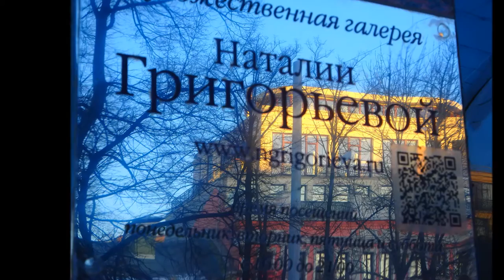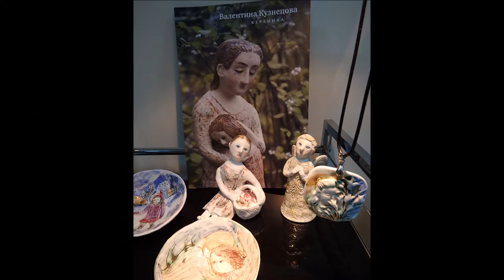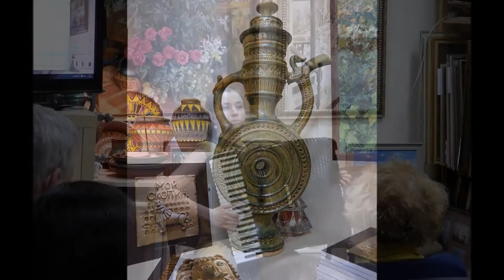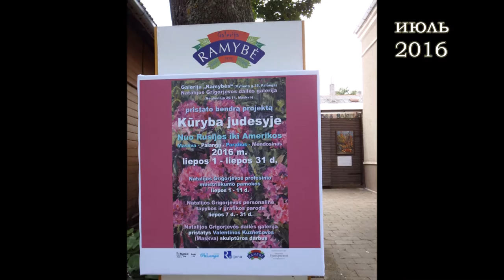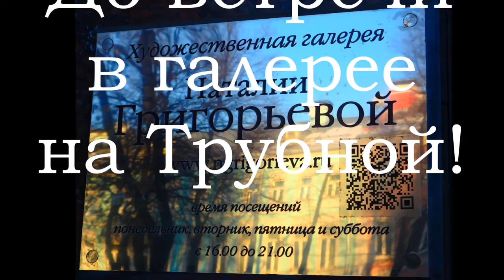Art Gallery of Natalia Grigorieva. Chronology of one year. 09.2015 - 09.2016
Art Gallery of Natalia Grigorieva in Moscow. Chronology of one year. 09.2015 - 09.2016
Master class in painting, excursions in Moscow, lectures on the history of art, musical evenings, the project "Creativity in motion. From Russia to America" in the summer of 2016 in Luxembourg, Palanga, Klaipeda, master class in painting in Luxembourg.

Художественная галерея Наталии Григорьевой на Трубной - Хронология одного года
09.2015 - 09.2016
Мастер-класс по живописи, экскурсии по Москве, лекции по истории искусства, музыкальные вечера, проект "Творчество в движении. От России до Америки" летом 2016 года в Люксембурге, Паланге, Клайпеде, мастер-класс по живописи в Люксембурге.